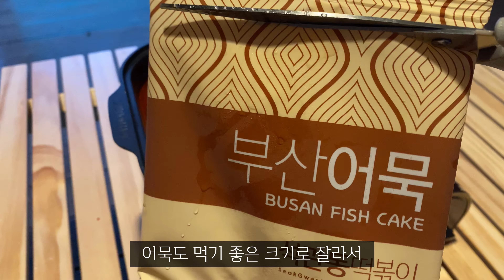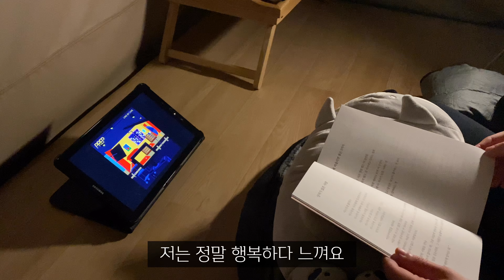캠핑 Vlogㅣ동계 캠핑 장비가 없을 때ㅣ국물 떡볶이에 굴을 넣으면? 굴물 떡볶이 (Feat.석관동 떡볶이)ㅣ캠핑 요리ㅣ솔로캠핑ㅣSolo Camping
안녕하세요, 위셰입니다 :)
요즘 날씨는 추워지고, 동계 캠핑 장비는 없고,
근데 캠핑은 가고 싶고..
해서 알아보던 중 '프리미엄 텐트'라는 걸 알게 되었어요!
글램핑과 캠핑의 중간 느낌으로
동계 캠핑 장비가 없는 사람들에게
글램핑보다는 조금 저렴한 가격으로
글램핑 장소를 대여해주는 방식이더라구요!
그래서 장비는 없지만, 따뜻하고 편하게 캠핑하다 왔답니다 😊

그리고, 구독자님들이 사랑해주시고 응원해주신 덕분에
제가 처음으로 광고를 진행하게 되었어요!
앞으로 더욱 좋은 영상으로 보답하도록 노력하겠습니다, 정말 감사드려요 🙏🏻

요즘 날씨가 많이 추워졌는데,
다들 옷 따뜻하게 챙겨입으시고, 감기 조심하세요!

☑️ 정보
• 장소 : 경기 연천 나린오토캠핑장

☑️ 촬영ㅣ편집 : 위셰